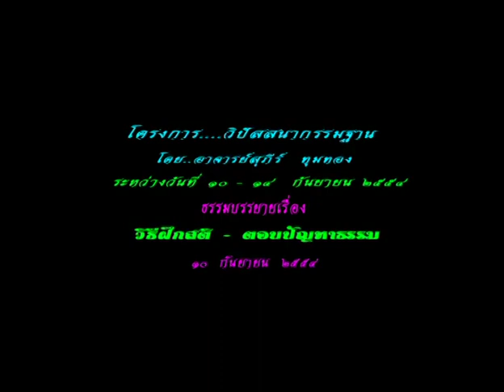อาจารย์สุภีร์ ทุมทอง - วิธีฝึกสติ ตอบปัญหาธรรม (10-9-2554)